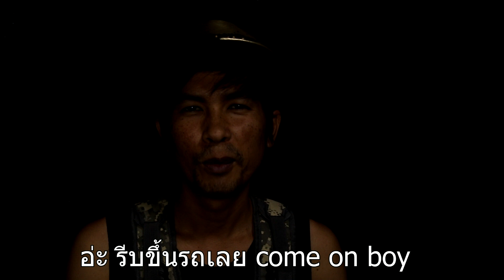ราชาฟีฟาย แร็พไทย [Official MV] / cover by admin OLe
Song : ราชาฟีฟาย
Atrist :Admin OLe
Lyrics :  Hottown Music
Mix&Master : Phoenix
 เนื้อเพลง ราชาฟีฟาย
Hook*** แตก แตก ไอ้พวก แจก แจก มันต้อง แตก แตก
มีกระสุนมาแจกฟรี ยิงมึงแหลก แหลก
กูสายอัดตัว โนหนึ่ง มึงต้องแอบ แอบ
ลูกกระสุนมันเจาะทะลุ เกราะสามทำเอาไส้มึงแตก
แตก แตก ยิงไม่โดนไม่ต้องตะโกนแตก
โนหนึ่ง อัดหัวกูมาเพื่อแบกแบก
โธ่ไอ้ไก่มึงยิงไม่โดน เพื่อนในทีมมึงด่าแหลก
กูเล่งกะบานแบบหมดตี้ ตอนที่มึงอ้างว่าแล็ค แล็ค
*เดินมาเรียงสี่โดนกูยิงแบบเรียงตัว
มีทั้ง Scar และ Ak กูยิงรัว
ราชาฟีฟาย เทพเจ้าคือกูชัวร์
โนวัน โนก็อต ราชาโปรมาตัว ตัวดิ
ยิงมึงลงไปนอน คราง มึงไม่ทันได้ลุก
เพื่อนมึงโดนสโคปกูส่องร่วงไม่ทันได้ชุบ
มึงมันยิงไม่โดนแต่ตะโกนว่าแตกหนึ่ง อ่ะ
ไม่ทันจะหมดแม็ก กูยิงหมดตี้ทำมึงต้องอึ้งอ่ะ
***Hook***
**ไอ้พวกนั่งซุ่มแม่งต้องโดน M79
เอ้ามึงตายแล้วหรอ ตะกี้มึงปาระเบิดว้าว อ่ะ
วงกำลังจะบีบ มึงต้องรีบวิ่งเข้าดิ
มัวแต่ฟาร์มช้า มึงจะเป็นตัวล่อเป้า น๊ะ
แร็พ อ่ะ รีบขึ้นรถเลย Come on boy จะพาไปชนคน เอาให้แม่งลอย
ทีมผู้ชนะมันต้องเป็นของเรา อ้าวตายแล้วหรอ ผมละอย่างเศร้าอ่ะ..
***Hook***
อ้าว ตายแล้วหว๋อ อย่างเซ็ง ไก่นี่หว่า.